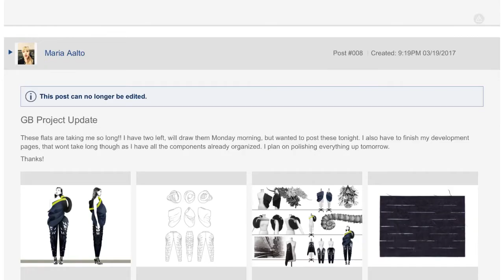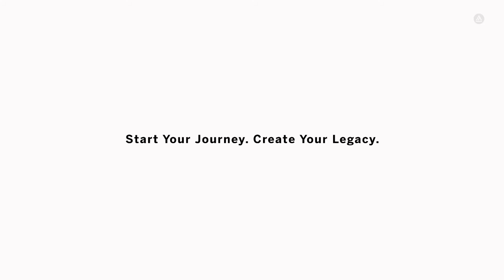Rei Kawakubo Fashion Design Winner: Maria Aalto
Creating Wearable Art

School of Fashion MFA student, Maria Aalto comes back to visits her school, Academy of Art University in San Francisco to give us insights on her award-winning submission into the Rei Kawakubo (Comme des Garçons) MET museum In-Between Fashion Design Contest. As an artist of wearable art, Maria takes her inspiration from the city and her environment to bridge the gaps between graphic design and wearable art.